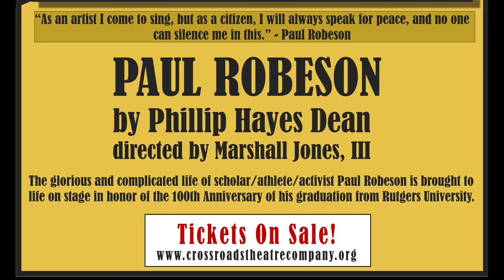Paul Robeson at Crossroads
The Tony® Award-winning Crossroads Theatre Company presents PAUL ROBESON by Phillip Hayes Dean from September 5 to 15, 2019 as the inaugural production of the brand-new state-of-the-art New Brunswick Performing Arts Center.

Tickets start as low as $25.

“This play is a powerful look at the many facets of Robeson - the man and the celebrity,” said Marshall Jones, III, Producing Artistic Director of Crossroads & professor at Rutgers University’s Mason Gross School of the Arts, which stars veteran Broadway performer Nathaniel Stampley Jr in the title role.

This live stage play is a powerful chronicle of the life of a world-renowned athlete/scholar/activist/actor.  Tracing significant events of his life, the play reveals how Mr. Robeson faces the dynamics of the prevalent presence of racism in the early part of the twentieth century.  Triumphing over this struggle makes Mr. Robeson a modern day hero as he used his influence and stature to enlighten those around him.